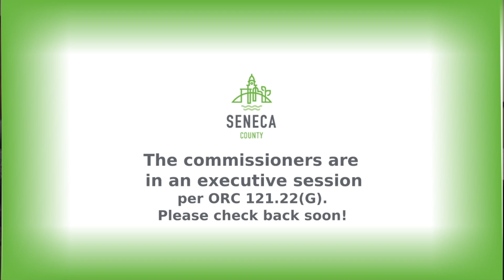Special Board Session 7/23/2024